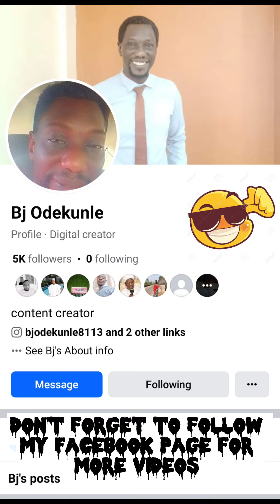Give me 20 million